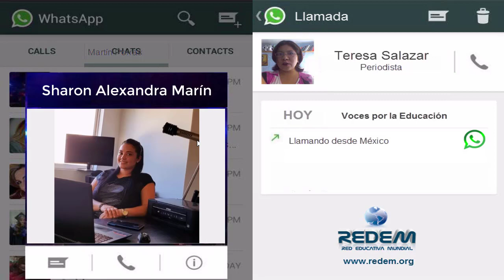Uso de las TIC en los docentes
Sharon Alejandra Marin Reyes. Embajadora Digital  de la Red Educativa Mundial: REDEM, en Antioquía - COLOMBIA.